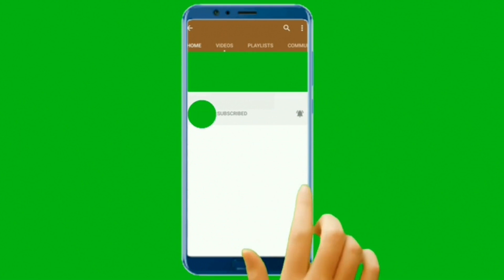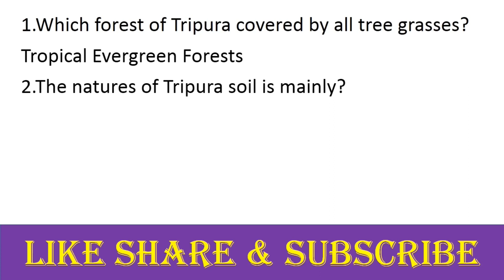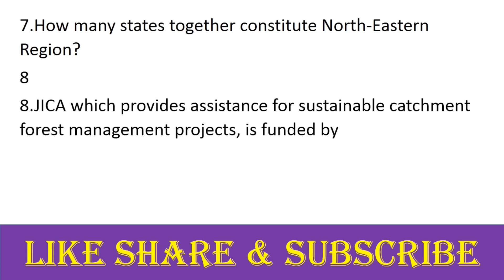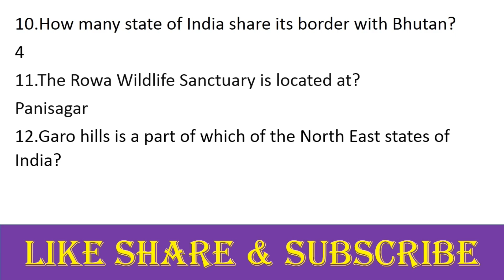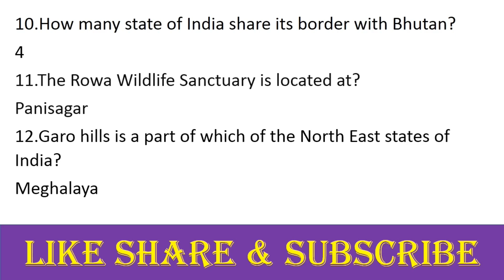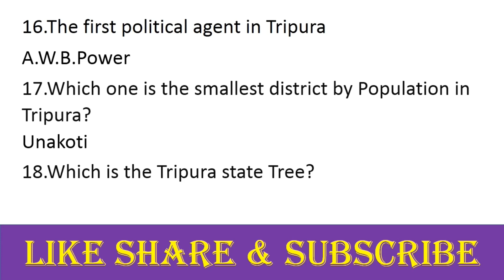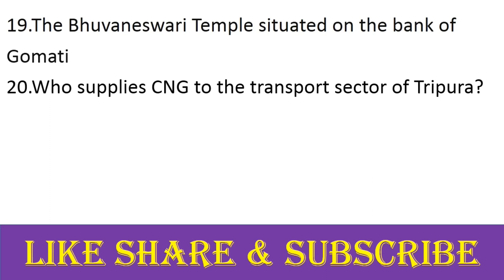TRIPURA GK/ TRIPURA GK QUESTIONS ANSWERS/TRIPURA GK MCQ/ TRIPURA GENERAL KNOWLEDGE/ত্রিপুরা জি কে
In this video we have discussed important Tripura GK questions answers in Bangla for all competitive exam, mainly for Tripura TPSC Exam, Tripura TSR exam, SPO exam, LD,TCS/TPS Exam etc. This video has also content some important Tripura GK for different competitive exam. If you want to download the pdf file of Tripura  E-Note please click on the below given link:--

Tripura general knowledge 2020,
Tripura general knowledge book,
general knowledge of Tripura,
Tripura GK in English,
Tripura GK in Bangla,
Tripura king era gk,
Tripura river gk,